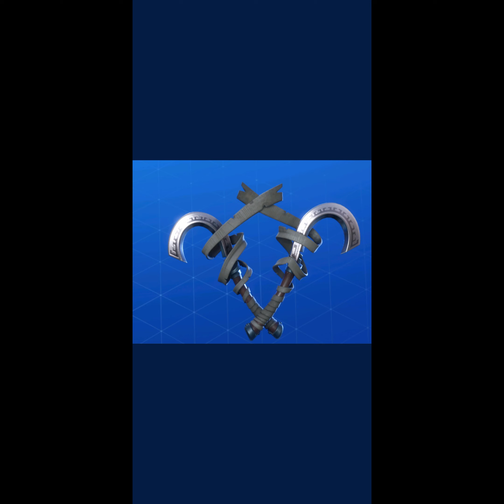All v11.01 leaked cosmetics +new styles to halloween skins